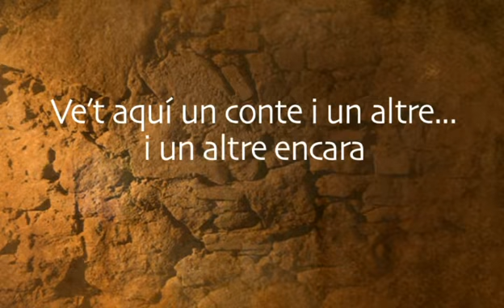300 contes per a un Tricentenari: Un conte de lladres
Hi ha qui diu que els lladres fan cara de lladres i que tothom els pot reconèixer pel carrer, encara que no hagin robat res. Doncs a vegades pot passar que algú que faci cara de lladre, en realitat no en sigui, de lladre.